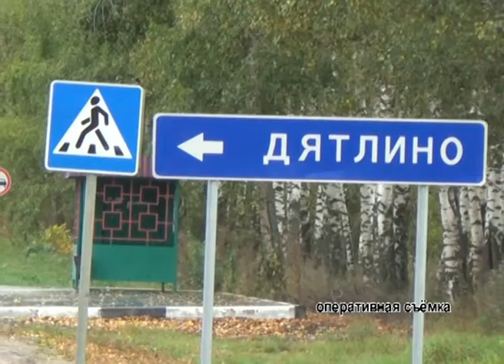Грабитель. Задержан 24-летний ранее судимый житель республики Таджикистан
В последнее время в сводках правоохранительных органов все чаще фигурируют представители стран ближнего зарубежья, совершающих противоправные действия на территории Дмитровского района